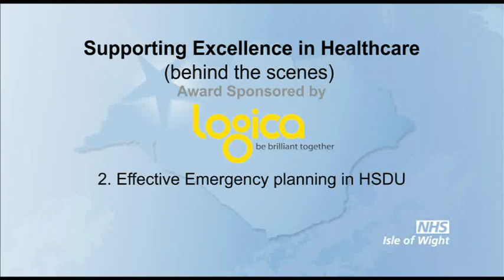Effective Emergency planning in the Hospital Sterilisation and Disinfection Unit (HSDU)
When the new HSDU suffered plant failure, it resulted in its complete shutdown for four and a half days in December 2010.     The St. Mary's Hospital facility could not process contaminated re-usable medical instruments used by Theatres, Day Surgery, wards and departments.  Such failures can have a serious impact, possibly resulting in cancelled procedures which, in turn, affect direct patient care. HSDU's contingency plan was put into operation and mainland sterile service facilities were immediately sourced to enable the processing of instruments to proceed.  The HSDU staff volunteered to work additional hours, providing an 'around the clock' cover to ensure service continuity. Due to their dedication there were no cancelled operations.   This entry was a finalist in the 2011 NHS Isle of Wight Awards.